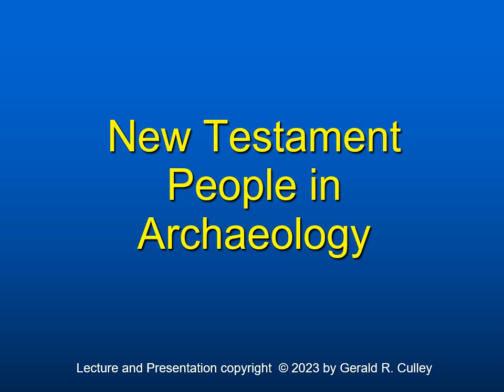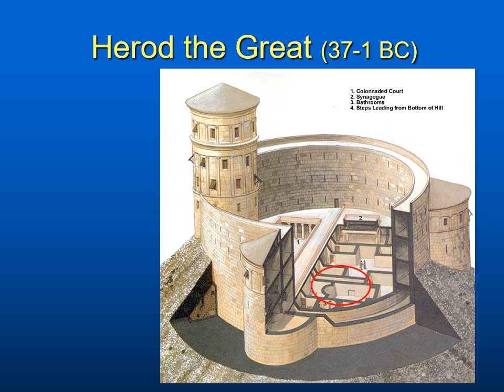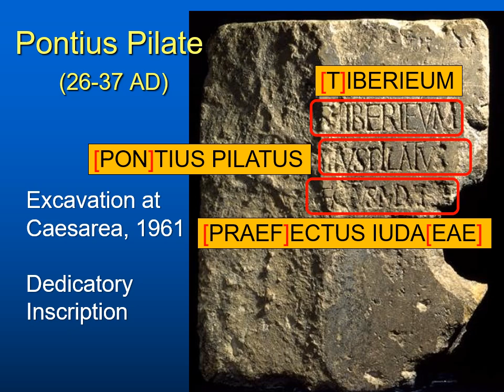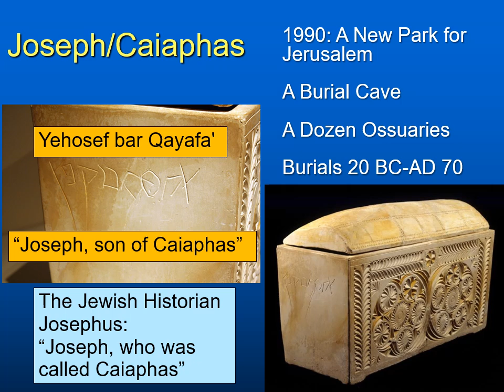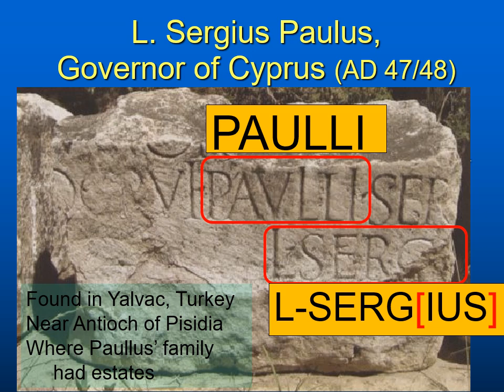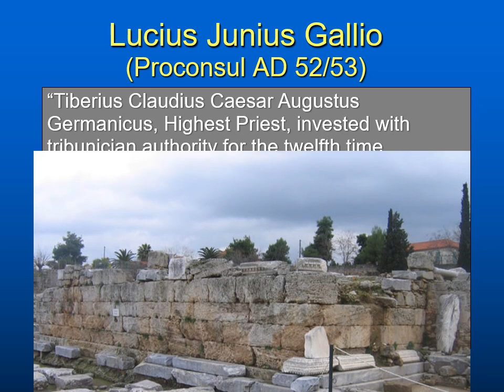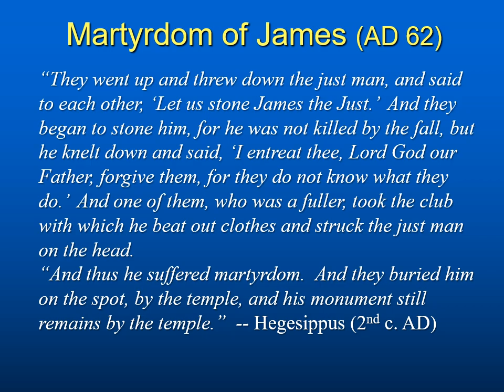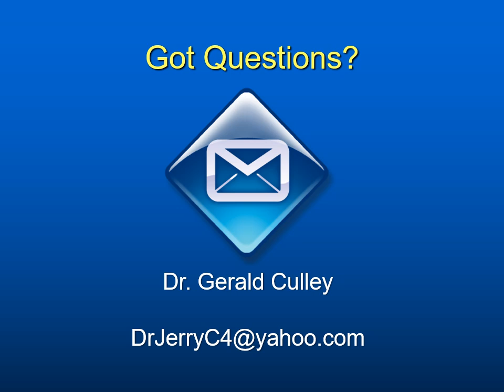NT People: A Good Answers Ministries Christian Apologetics Video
Archaeology and inscriptions verify historicity of several New Testament persons.